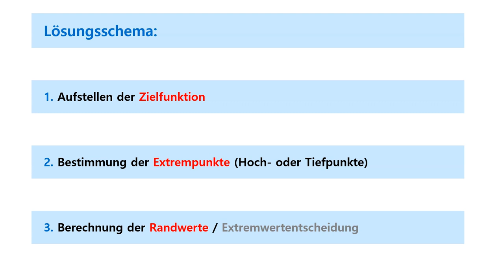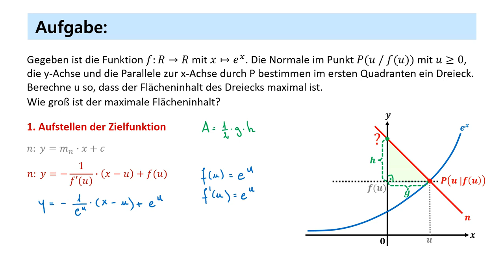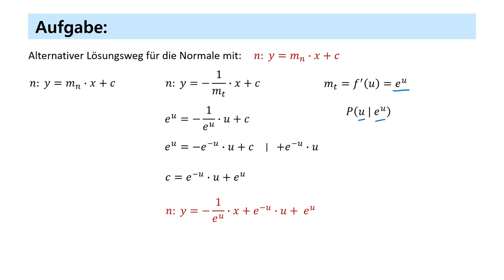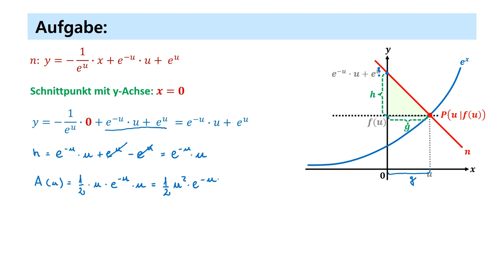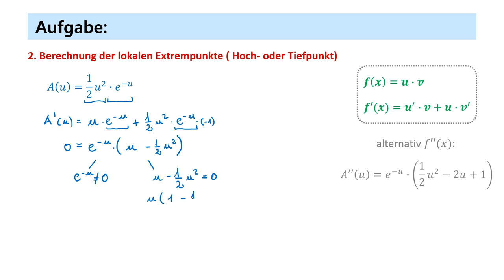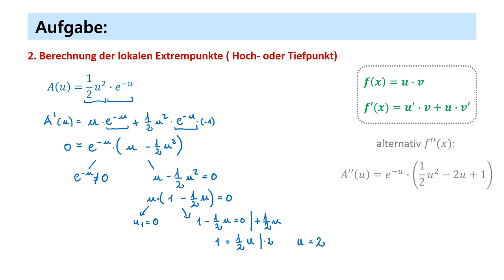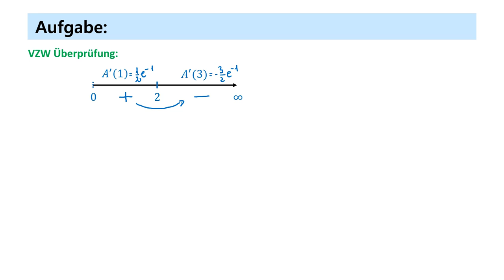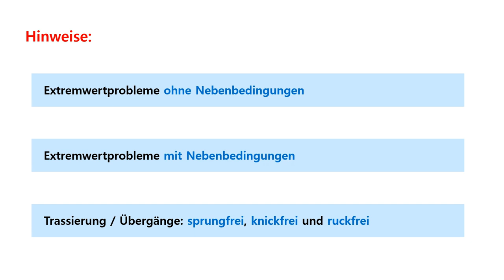Eine interessante Extremwertaufgabe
Das YouTube-Video behandelt eine interessante Extremwertaufgabe / Optimierungsaufgabe in Kombination mit eine Normale, bei dem der Flächeninhalt eines Dreiecks maximiert werden muss. Der Lösungsansatz wird ausführlich erläutert und verständlich dargestellt.